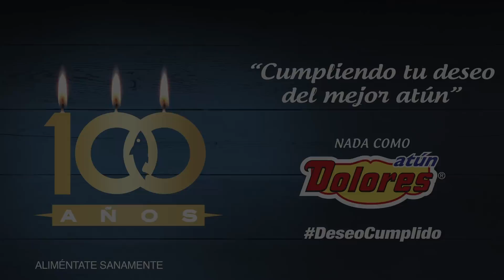Nuria Diosdado celebra los 100 Años de Atún Dolores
Celebra junto a Nuria Diosdado los primeros 100 años de Atún Dolores y acompáñala para descubrir cómo Atún Dolores le brinda la energía necesaria para alcanzar sus metas.